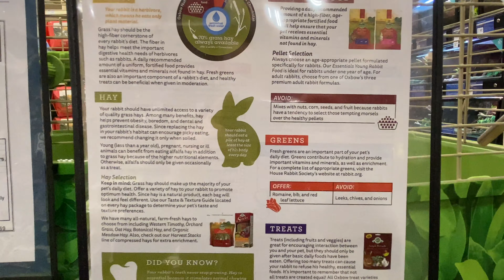How Rabbits Eat Food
Meet Molly. She is Rex Rabbit. She is available for adoption through Pet Smart.